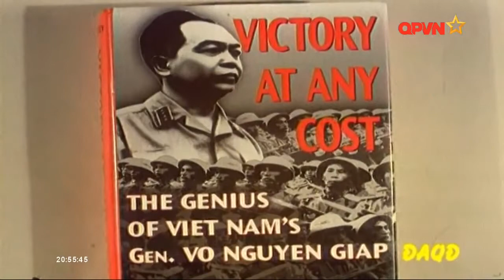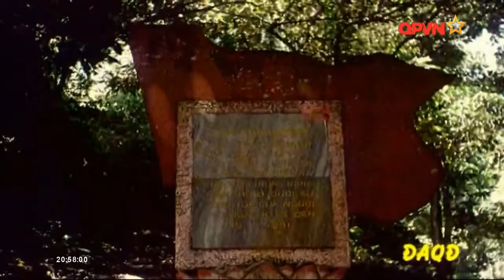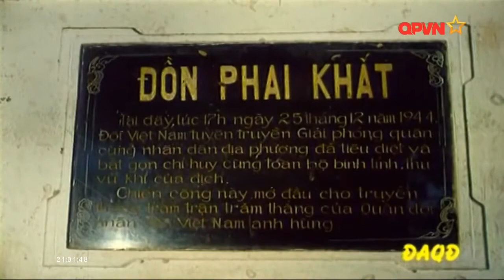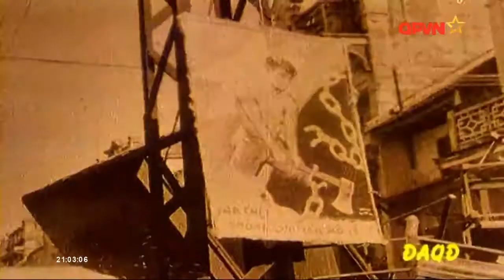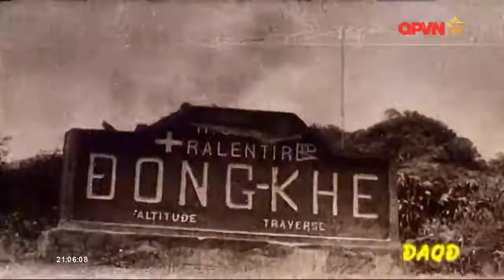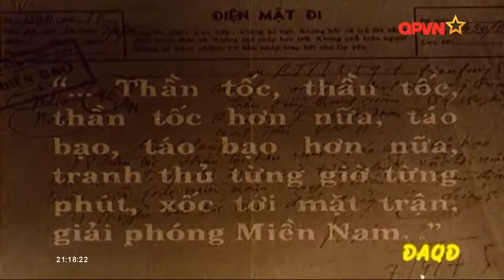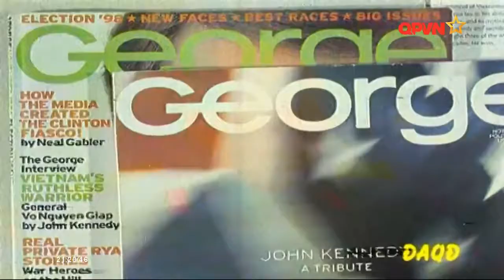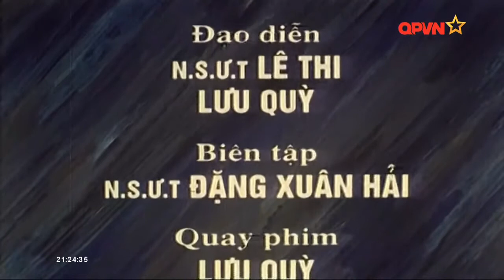Người anh cả của quân đội Đại tướng Võ Nguyên Giáp